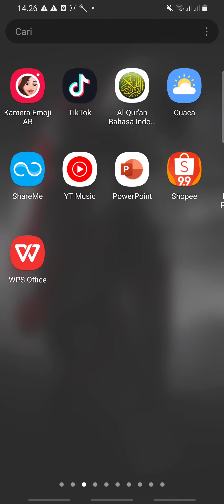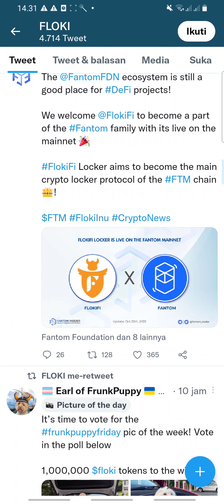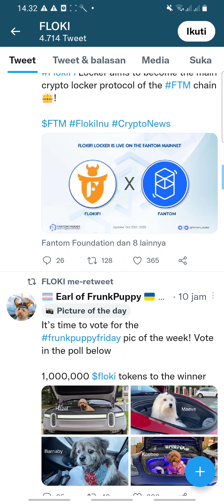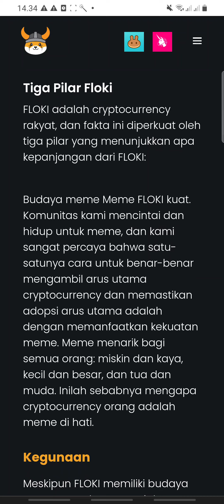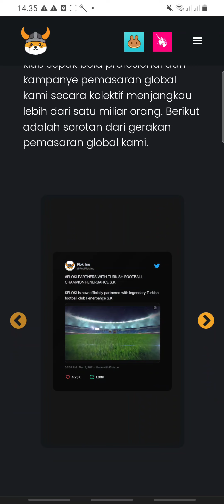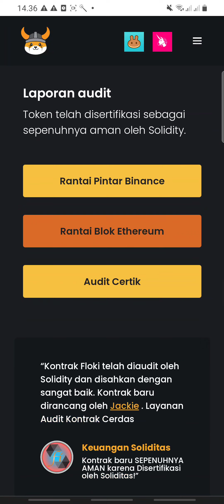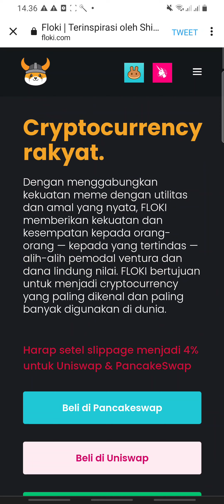SELAMAT ELON MUSK‼️ FLOKI INU TEMBUS KILL ZERO CUMA 4 JAM‼️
Floki Inu (FLOKI) adalah koin meme bertema anjing, yang menyebut dirinya bukan koin meme tetapi "sebuah gerakan". Ini adalah aset kripto yang lahir oleh penggemar dan anggota komunitas Shiba Inu (SHIB). Koin ini dinamai Shiba Inu dari Elon Musk.